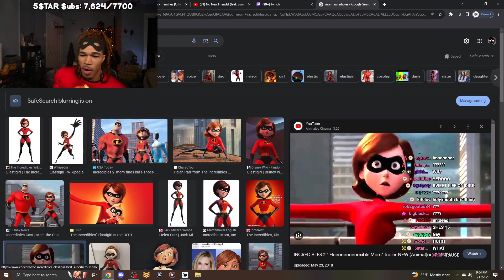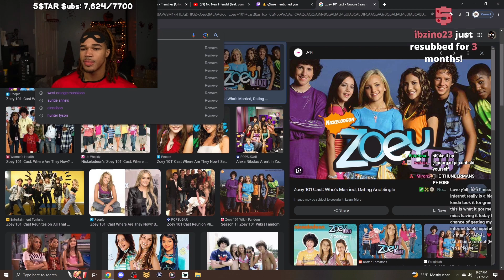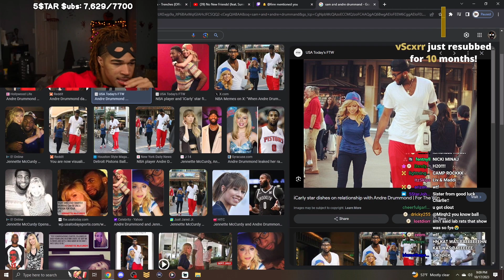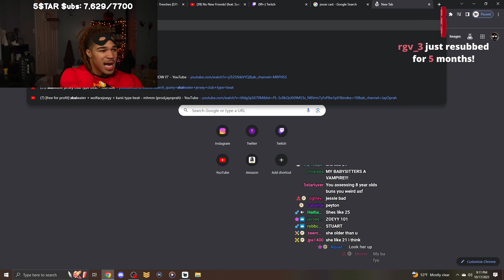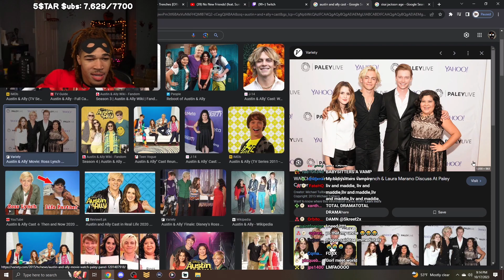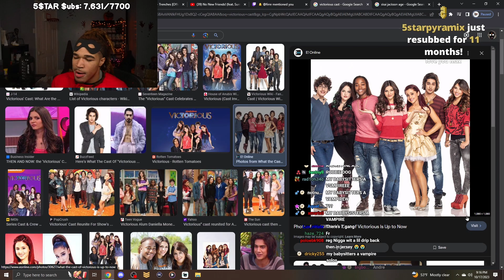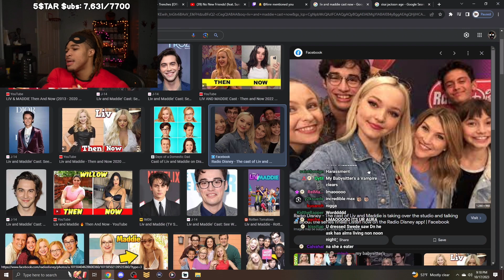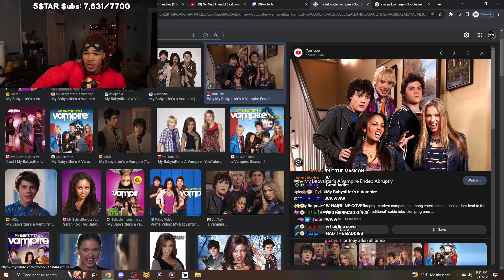PlaqueBoyMax Talks About His White Girl Obsession As Kid